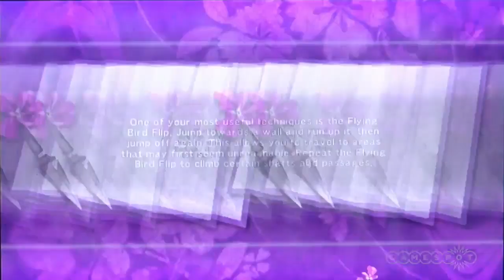Ninja Fortress - Ninja Gaiden Sigma Plus Gameplay (Vita)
Fight your way up to the Ninja's fortress in this clip from Ninja Gaiden Sigma Plus.

Follow Ninja Gaiden Sigma Plus at GameSpot.com!